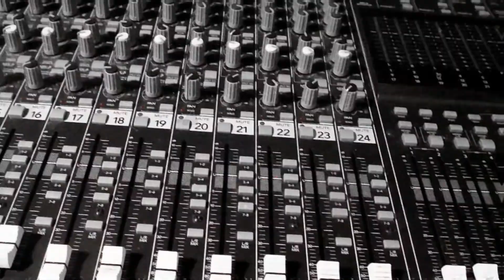Vanessa Garcia desde Missouri (Acustico)